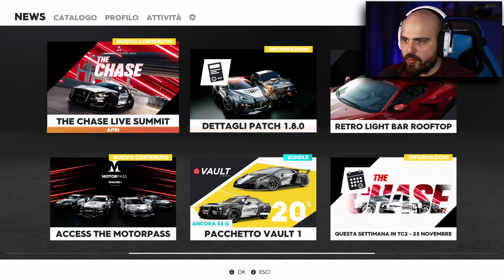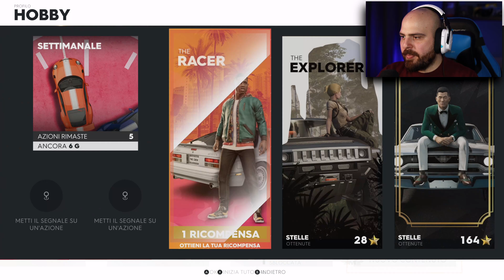La POLIZIA su THE CREW 2: Nuovo Aggiornamento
La mia Attrezzatura:
Camera 1
Camera 2
Microfono Wireless
Microfono Camera
Scheda Audio / Interfaccia
Tastiera Wireless
Monitor Scrivania
Monitor Guida
Scheda di Acquisizione Giochi
Scheda di Acquisizione Camera
Case PC 1
Case PC 2
Scheda Video 1
Scheda Video 2
Alimentatore PC 1
Alimentatore PC 2
SSD nvme
Base Volante
Stand Monitor
Guanti Sparco
Asta Microfono
Led Ring Scrivania
Lampade RGB

*alcuni componenti PC mancano perchè esistono delle versioni più recenti allo stesso prezzo, quindi conviene acquistare quelli. La descrizione viene aggiornata, controlla sempre i video più recenti.